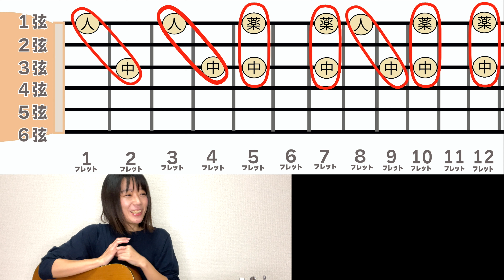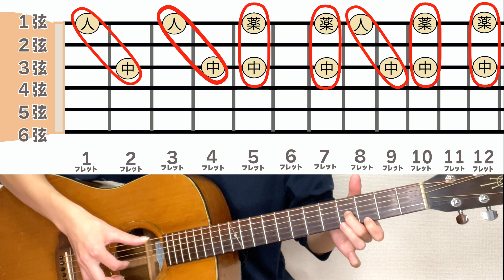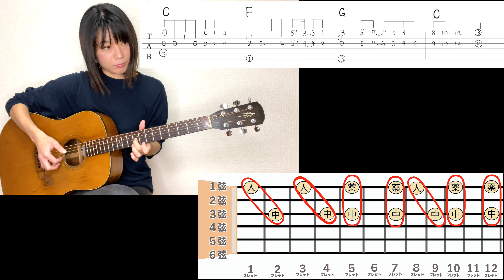ダブルストップ奏法 1弦と3弦を使って6度のハモリフレーズを弾いてみよう♪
２つの音を同時に鳴らして演奏するダブルストップ奏法、この動画ではギターの1弦と3弦を使って弾く６度のハモリフレーズについておはなししました。

ダイアトニック等ちょっと難しい言葉も出てきましたが、わからなくても大丈夫。まずは動画のタブ譜を見ながら真似して弾いてみましょう。

▼「かわいいかに子 を弾いてみよう 〜Yukaといっしょにたのしく合奏しよう♪〜」
コード・ストローク・ソロギターをレベルに合わせて学べます。

▼教則本▼
「動画でアコギひとり遊び! 夢中で弾きたくなる人気曲レシピ」

▼ギター弦▼
「大塚楽器 NIGHT STRINGS Yuka's Selection」

Yukaの全情報が載ってます♪サロンについてもこちら◎